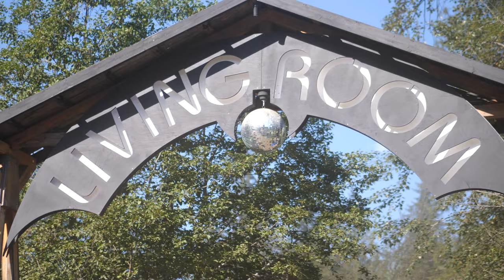Shambhala Music Festival 2023 Documentary Vlog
This was our 3rd time at Shambhala Music festival and it was absolutely magical! In this documentary vlog we try to capture the raw vibes of this event and show what its like coming here. Shambs is #1 music festival in Canada! It was such an honor to be part of the media crew again and we are so grateful for this opportunity to bring you this unique content of this subculture. See you at the 25th Anniversary Shambhala 2024!

 Meepo Boards - Meepo board. c o m

A DrAutoflower experience

What is Shambhala?
Shambhala Music Festival was born from a vision as grassroots as it gets. On a sunny Labour Day weekend back in 1998, some 500 people gathered at the Salmo River Ranch for a party that showcased local art and music. From those early, heady days, Shambhala grew with enthusiasm by word of mouth, quickly becoming a staple event for the West Coast underground electronic music scene. Today it attracts world renowned DJs and artists and some of the most eclectic, energetic fans in the universe. The festival is fueled by Shambhalove which shines bright to this day. Shambhala Music Festival is cutting edge in its production and does not accept any corporate sponsorship. This allows the festival to retain a true reflection of the people on the dance floor and their vision of what their community looks like. This mission is important to hold down as electronic dance music culture has moved into the mainstream where opportunistic corporations have threatened to water it down. In this respect, this festival’s community is like no other. You will not see one advertisement or corporate logo on the farm.

By 2010, 15,000 guests, artists and crew were coming to dance and be free in the wilds of interior British Columbia. Today, people come to enjoy the festival’s focus of providing amazing art, music and life changing experiences.

Shambhala Music Festival is an annual event not to be missed, boasting six uniquely themed stages, each managed by their own Stage Director. All Stage Directors will book their talent, dream up the stage’s vibe and deliver unforgettable experiences year after year. The festival features the best in electronic and live music from around the globe and our very talented backyard. Ultimately, Shambhala Music Festival is a celebration of music, art and life, steeped in one of the most beautiful festival venues in the world.